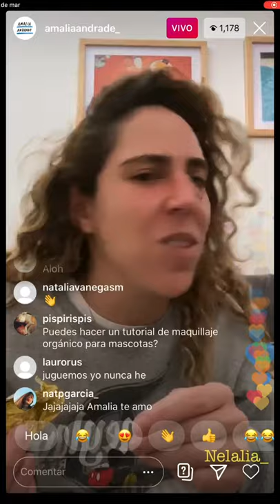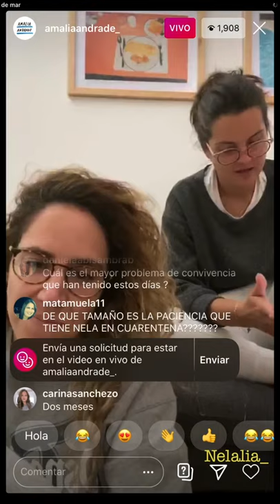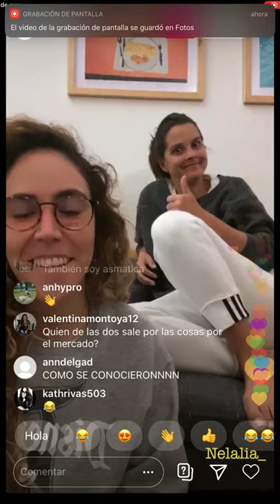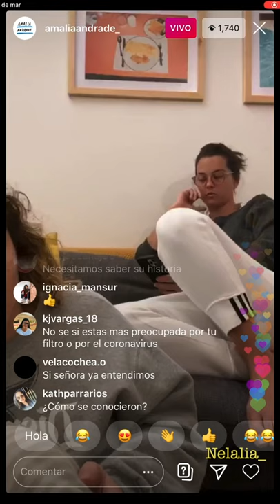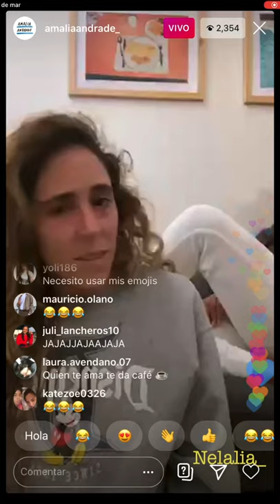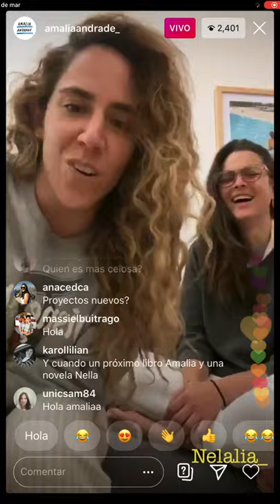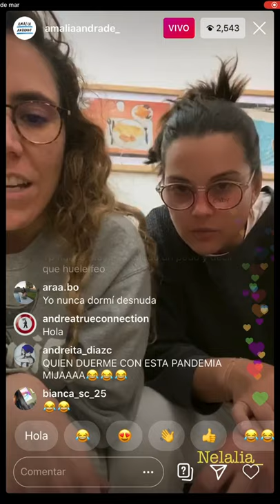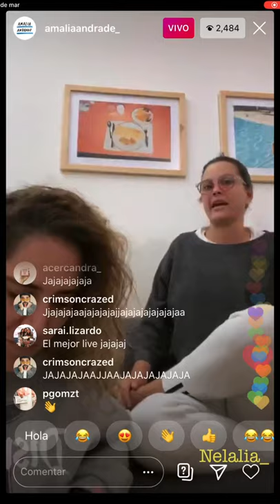Nela González y Amalia Andrade en vivo marzo 22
Marianela González
Amalia Andrade
Nelalia